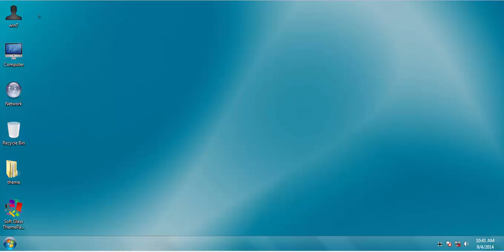Soft Glass ThemePack win7